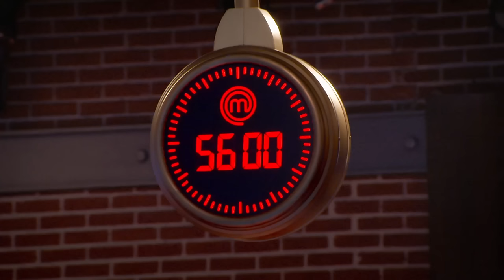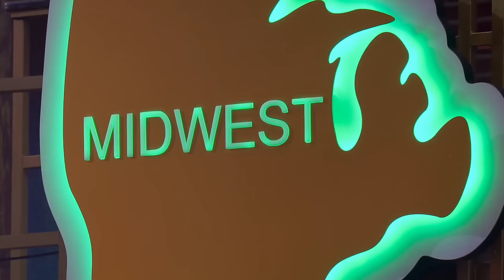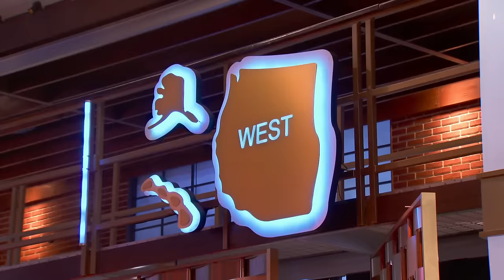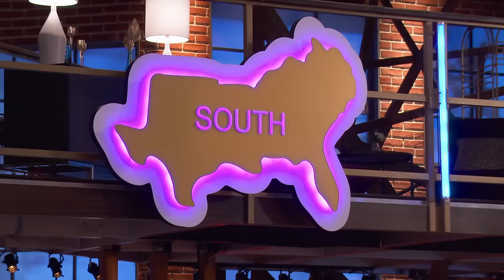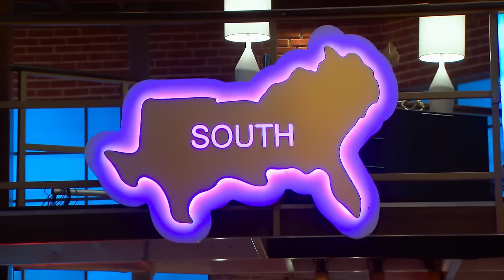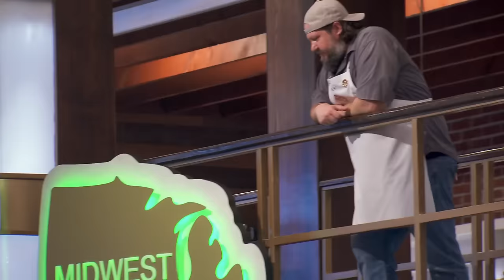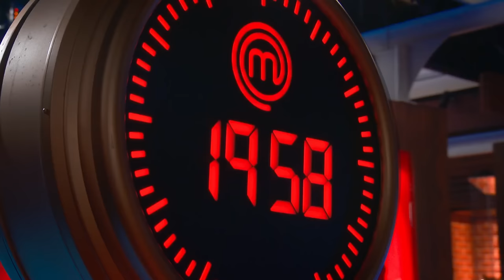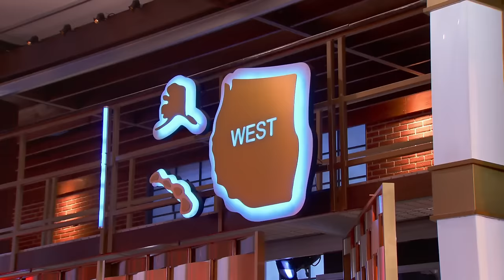MasterChef US (2023) S13E06: Apple Mystery Box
The mystery boxes contain apples. Kyle is immune due to winning last week's challenge, and he gets to decide which regions must cook sweet dishes and which must cook savory dishes. The best dish will win immunity for themselves next week and immunity for their region this week.